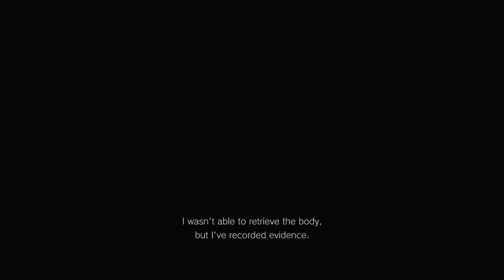REDFIELD ON RAMPAGE /Gameplay-15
Hey people😀, This is my Enjoy the story run of Resident Evil Village, trying to get up to date before RE4 remake releases.